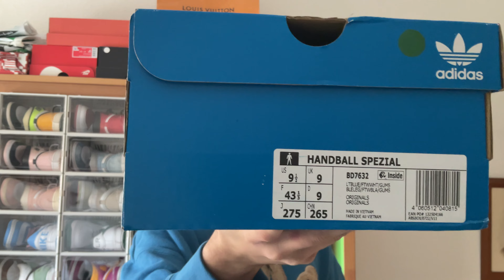TREMENDO COLORWAY ADIDAS HANDBALL SPEZIAL LIGHT BLUE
MODELO: BD7632